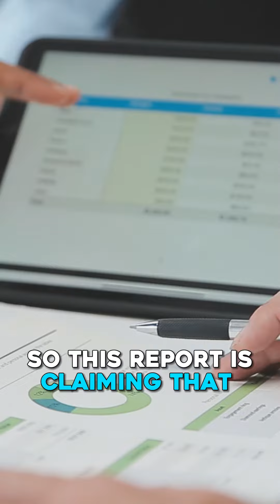Will home prices hit new highs in 2026 Joe Bladek, Mortgage Broker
Will home prices hit new highs in 2026